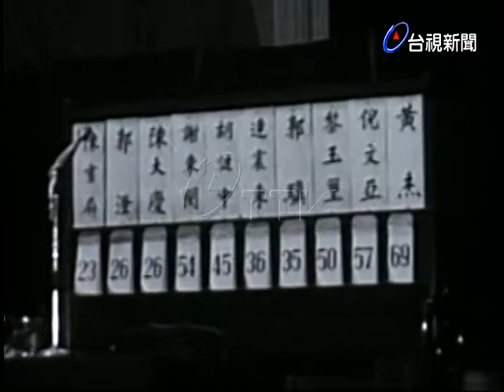國民黨九屆四中全會選舉中常委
(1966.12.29)中國國民黨第九屆中央委員會第四次全體會議， 今天下午舉行第七次大會，改選中央常務委員.計有蔣經國，黃杰，嚴家淦，黃少谷，張其昀，谷正綱，陶希聖，袁守謙，唐縱，倪文亞，謝東閔，張道藩，黎玉璽，胡健中，連震東，郭驥，陳大慶及郭澄等十九人.